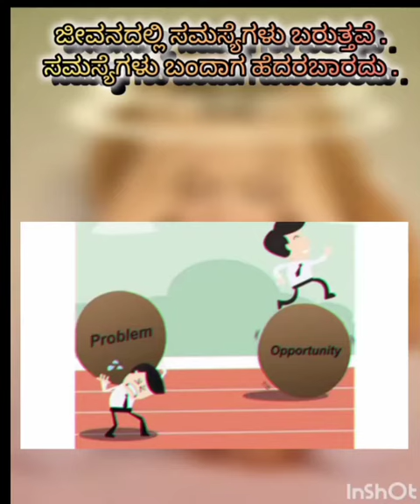ಸಮಸ್ಯೆಗಳು ಪ್ರಸ್ತುತಿ ವೀಣಾ ಪಟಗಾರ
ಜೀವನದ ಸಮಸ್ಯೆ ಎದುರಿಸುವ ಧೈರ್ಯ ಮುಖ್ಯ